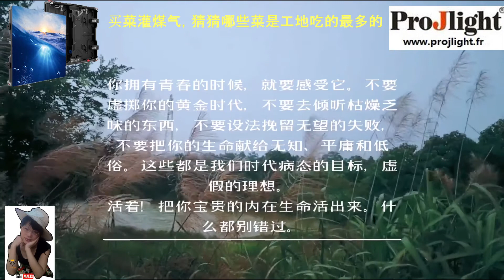[纪录片2020] 实拍我破产后的日子(第13集）：35岁创业失败，负债100万如何上岸？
打工还债或继续创业？我曾经历过创业失败一身负债，口袋里连做个公交的钱都拿不出来，别说吃饭了。当时各种困难袭来，车贷，信用卡，贷款，一天十几通电话，真的是很累。
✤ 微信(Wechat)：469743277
✤ 手机(Tél)：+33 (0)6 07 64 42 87